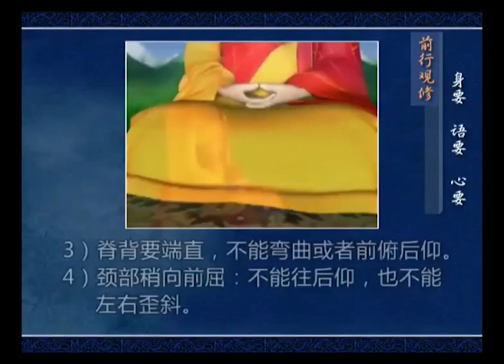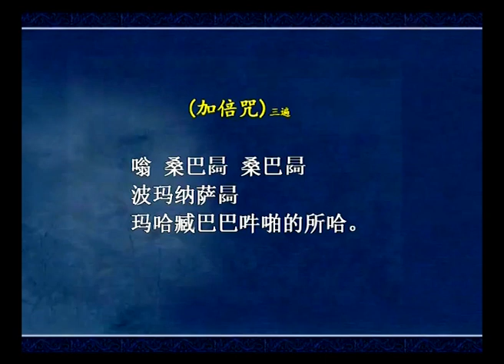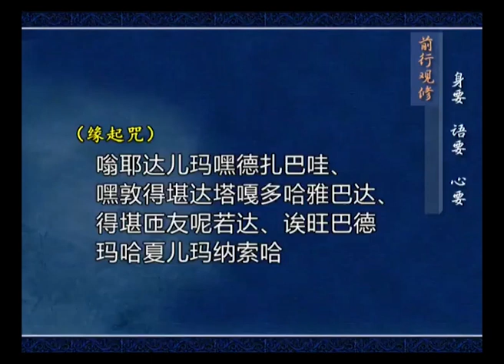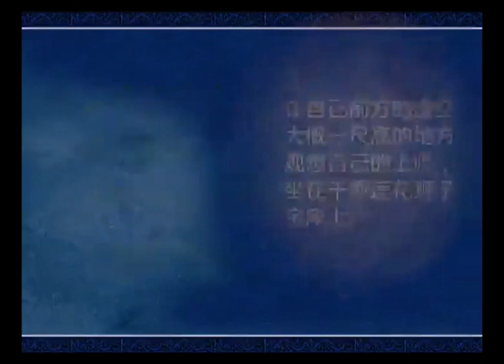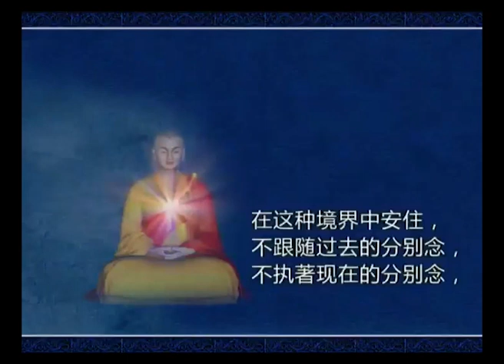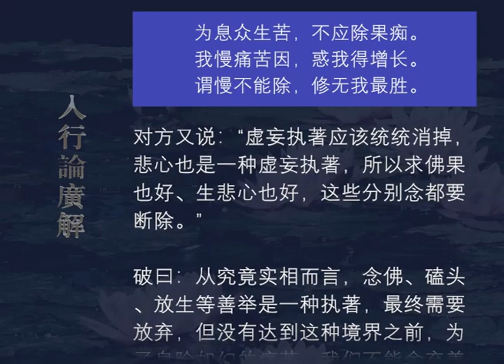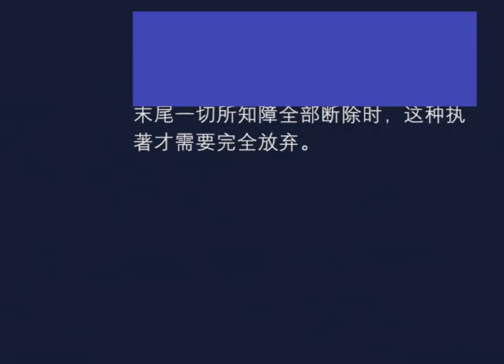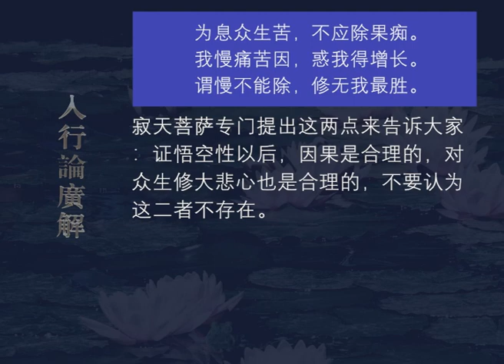入行论广解170 观修